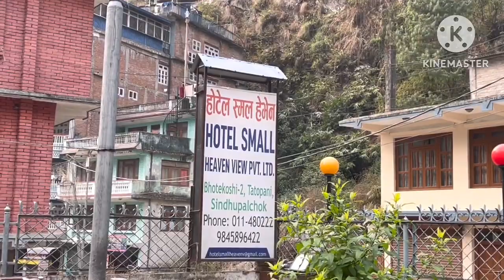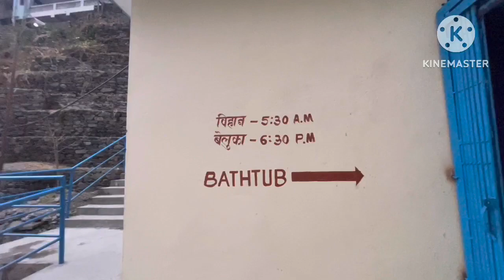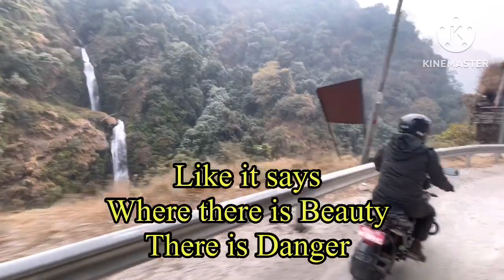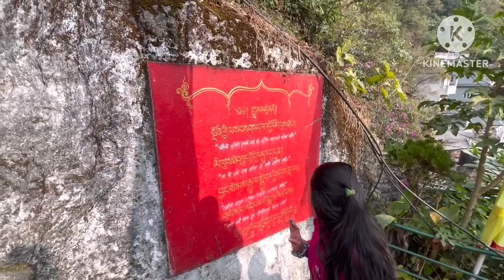Tatopani To Kathmandu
Tatopani to Kathmandu was awesome trip .